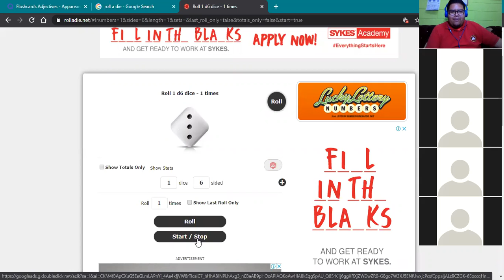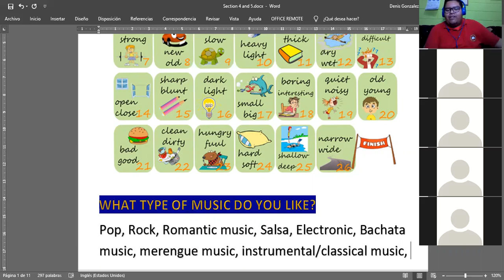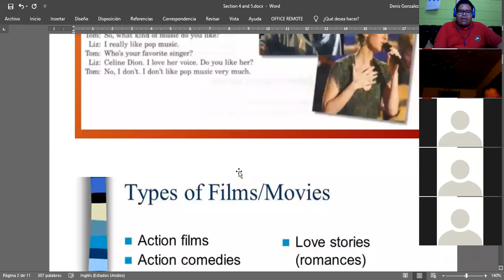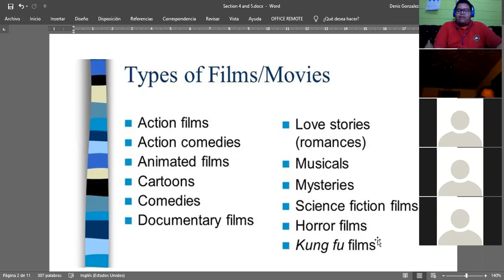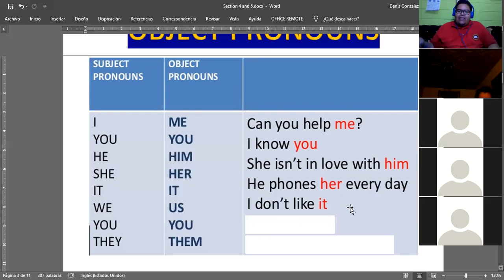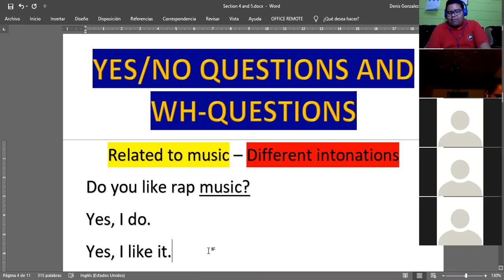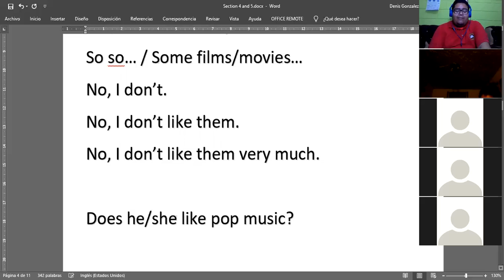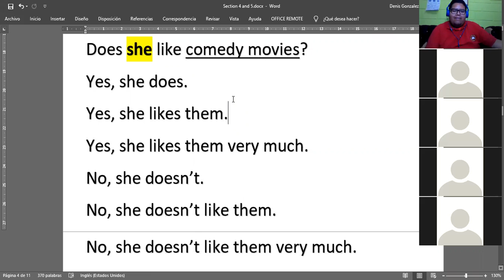Ingles Corporativo- Feb. 10th, 2020 - Music and Films